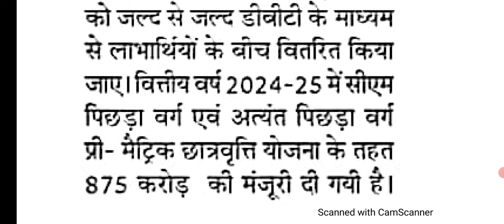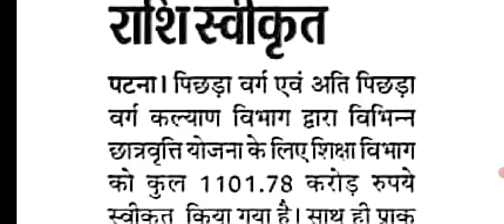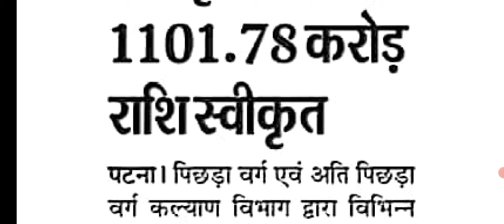Post matric Scholarship BC-EBC Payment ।। pms Bc-ebc 2022-2023 aur 2023-2024 payment news